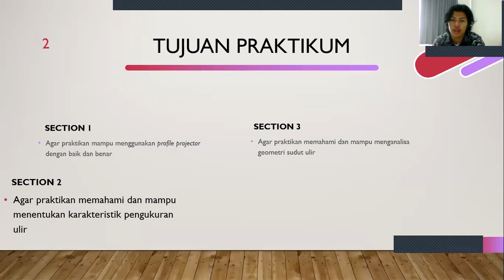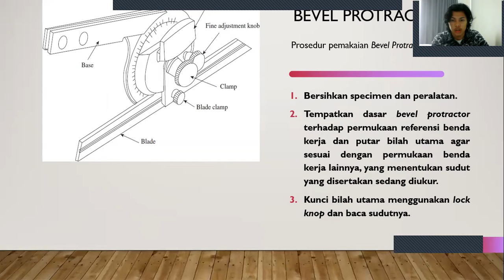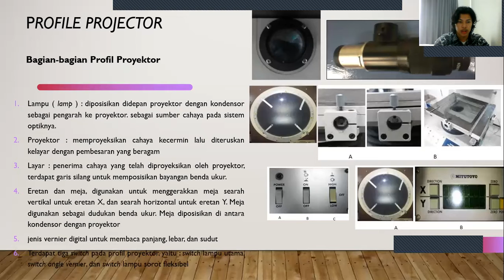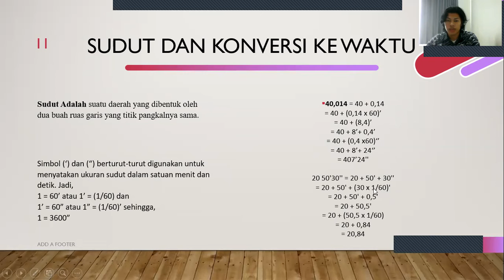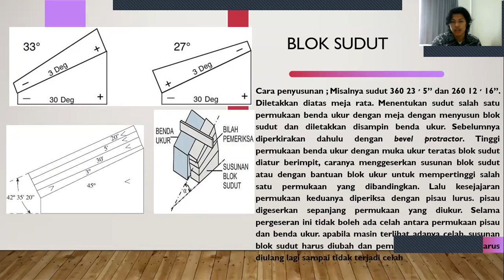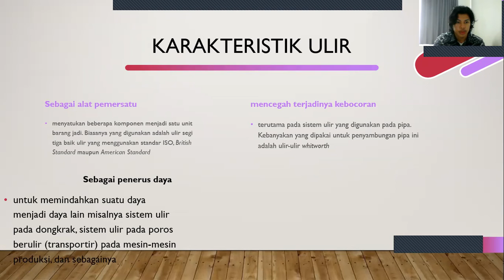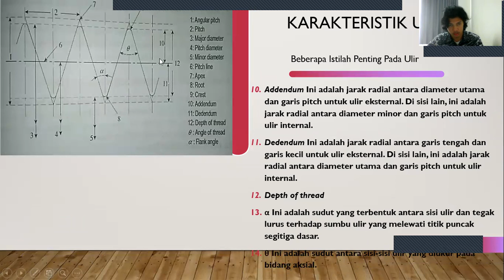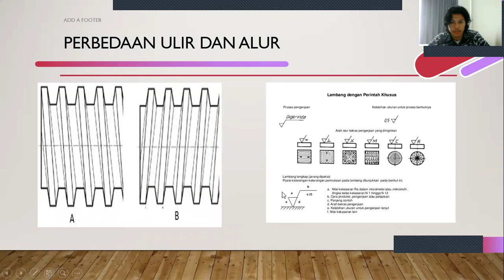metrologi industri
Pengukuran sudut dan Ulir.